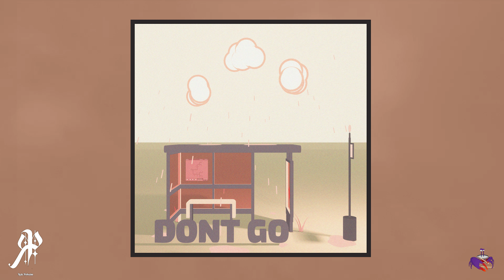Trap Type Beat | "Don't Go"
3D Modeling by: @real_rick.187

130 BPM

0:00 Intro
0:14 Verse 1
0:44 Chorus
0:59 Bridge
1:13 Verse 2
1:43 Chorus
1:58 Verse 3
2:27 Outro